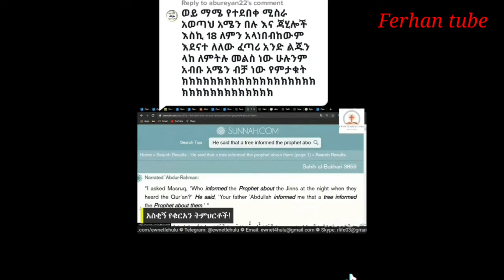የሙሴ ዱላ ወደ እባብ መቀየሩ ያልገረመ እንጨት ነቢይ መሀመድን ማናገር ለምን ገረም